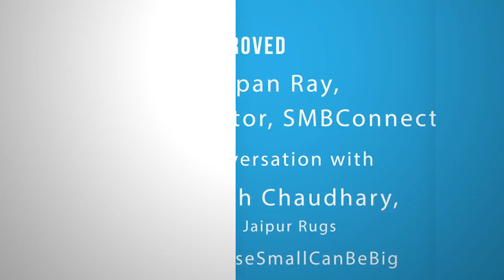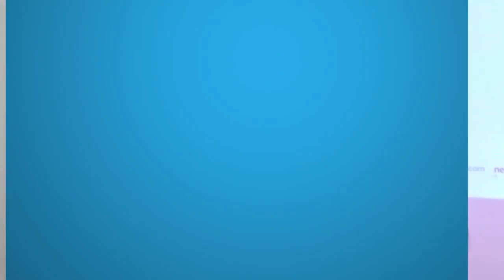Mr Sandipan Ray Interviewing Mr Yogesh Chaudhary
Mr Sandipan Ray Interviewing Mr Yogesh Chaudhary at SME Season 4 Event in Jaipur.